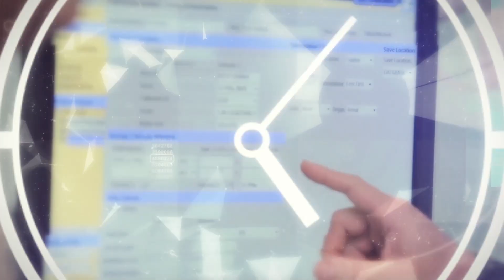SEMUA ORANG BISA MERUQYAH EPISODE 1 (1) - USTADZ ABDUL GHOFUR, S.Pd.I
SEMUA ORANG BISA MERUQYAH (1) - USTADZ ABDUL GHOFUR, S.Pd.I